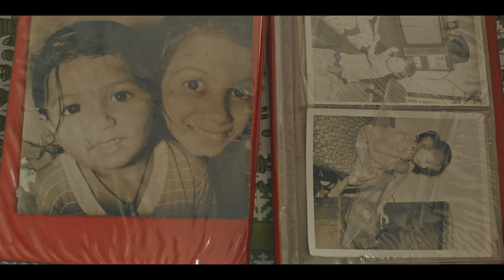Meet the Doctor Who Sacrificed Everything to Save Blind Children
For GivingWeek, join us in donating to Doctors Without Borders (MSF), an amazing organization that helps saves lives in areas where no one else is willing to go. Only with your support can Doctors Without Borders save lives!

This video features Dr. Shilpa Bhatte, a doctor who travels across India to help address vitamin A deficiency, the leading cause of preventable blindness in children. She works with the organization Vitamin Angels

Ultimately, we aim for RADICAL EMPATHY.